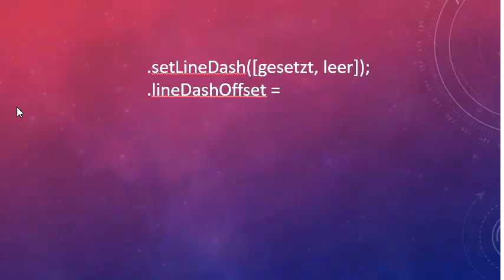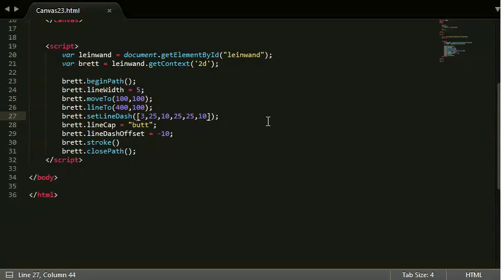024 Canvas mit JavaScript: komplexere gestrichtelte Linien